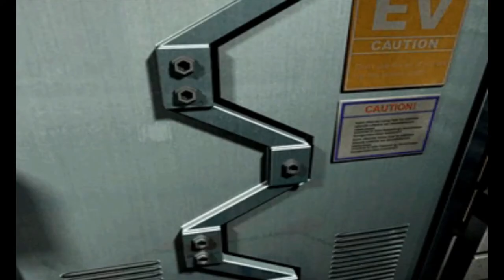Let's Play Parasite Eve 2 - Deutsch - Part 18 - Tierversuche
Als Nächstes entdecken wir ein beunruhigendes Tagebuch und werden Zeuge dessen, was im Bunker getrieben wurde und immernoch getrieben wird.